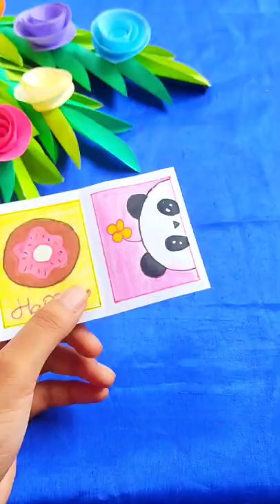DIY cute mini painting card(for journal dairy)💜✨ | Amusing City DIY🌸